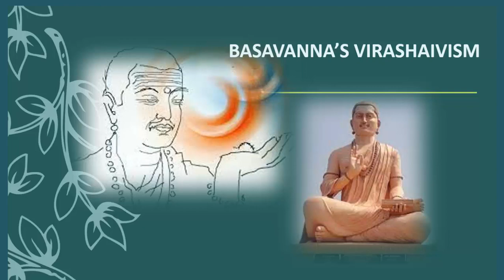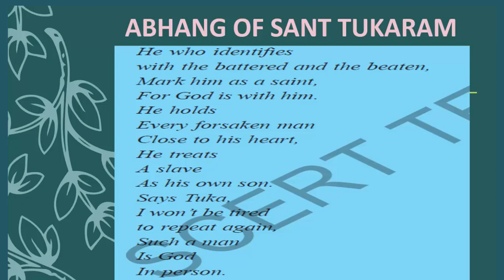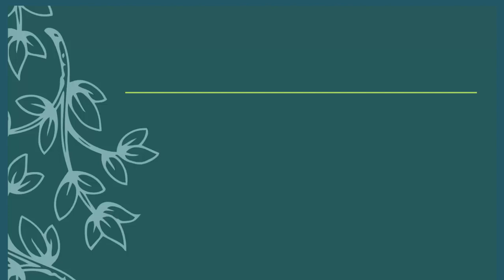21.DEVOTIONAL PATHS TO THE DEVINE||7TH CLASS ||ENGLISH MEDIUM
21devotinal paths to the divine||7th class ||21 chapter